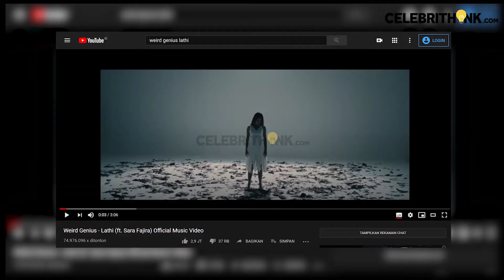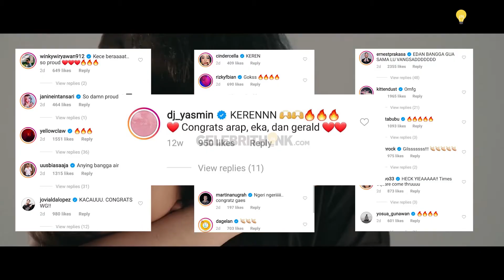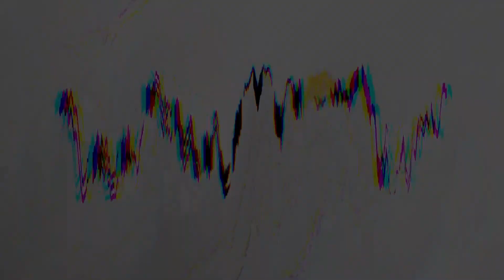BANGGA! Weird Genius Dan 'Lathi' Terpampang di Billboard Times Square New York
Halo, sobat seleb
Siapa yang tidak kenal dengan lagu yang berjudul LATHI?
LATHI merupakan judul lagu yang dikeluarkan oleh Weird Genius
Saat baru dirilis, lagu LATHI memang mendapatkan respon yang baik dari masyarakat Indonesia, dilihat dari jumlah viewers youtube yang sudah menyentuh angka 70juta lebih dan juga munculnya “LATHI CHALLENGE”
Tidak hanya itu, kali ini Weird Genius berhasil memberikan prestasi yang membanggakan bagi Indonesia dengan terpampangnya wajah Weird Genius di Time Square, Amerika
Penasaran kan gimana berita lengkapnya? Kalo gitu langsung aja tonton video ini!

CELEBRITHINK.com adalah sebuah Youtube Channel yang membahas tentang berbagai macam informasi yang sedang viral, mulai dari Infotaiment, Aktivitas, Lifestyle, Tips and Trick ala Seleb, QnA serta Games-games seru bersama para seleb.

Pantengin terus Channel Youtube CELEBRITHINK.com karena akan selalu update dan pastinya informasi yang disajikan menarik.

Terima Kasih.